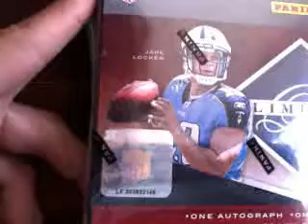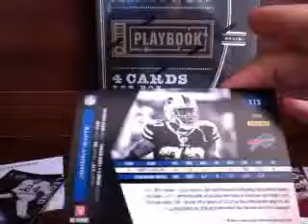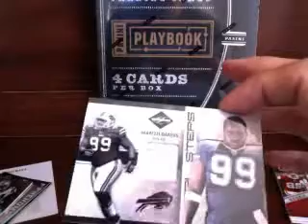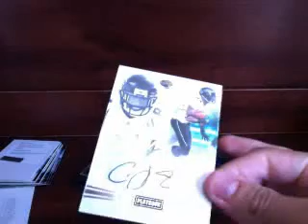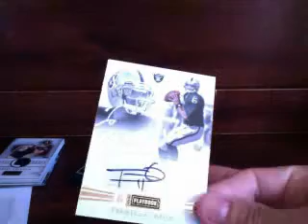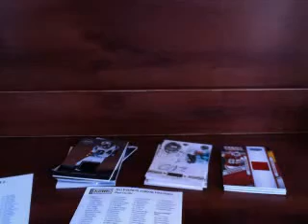2011 PANINI PLAYBOOK + LIMITED FOOTBALL HOBBY BOX BREAK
Part 2 of the break with Certified